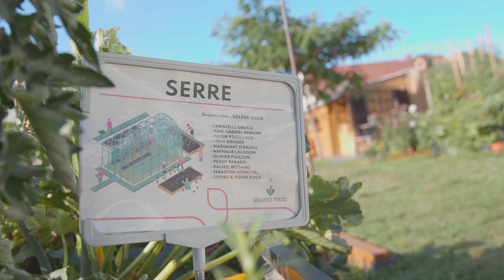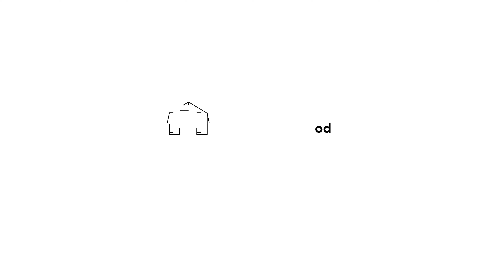Reportage B2B pour myfood | agence goodway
Dans le cadre de la web-série de reportages vidéos réalisée pour la start-up myfood, l'agence goodway a rencontré l'entreprise "Graines Voltz" à Colmar pour recueillir son expérience de la serre connectée.
Un reportage qui permet de cerner les avantages pour une entreprise d'acquérir une serre myfood : cohésion d'équipe, lieu de réunion original, pédagogie et sensibilisation, etc...
L'agence goodway a réalisé une web-série composée de 8 vidéos pour partager l'expérience des pionniers, particuliers ou entreprises, ayant installé une serre.